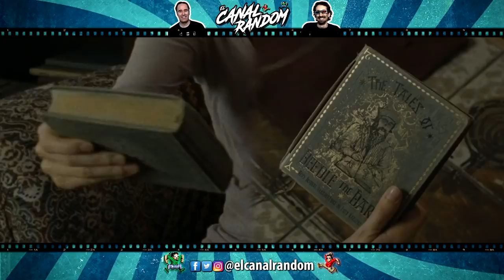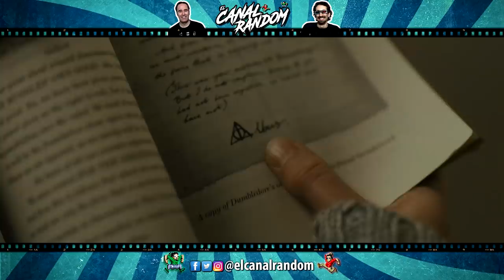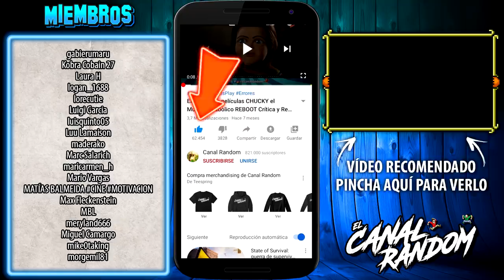HARRY POTTER y Las Reliquias de La Muerte Parte 1 | ERRORES de Películas | HARRY POTTER 7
Hola amigos del Canal Random, seguimos con la quinta película de esta saga, Harry Potter y Las Reliquias de la Muerte Parte 1 o Harry Potter 7
En este vídeo te cuento, te resumo, te explico y te muestro los errores de Harry Potter 7 en 10 minutos más o menos por si no la viste.